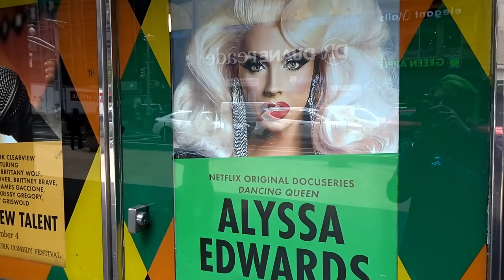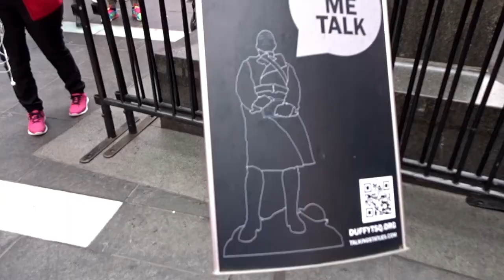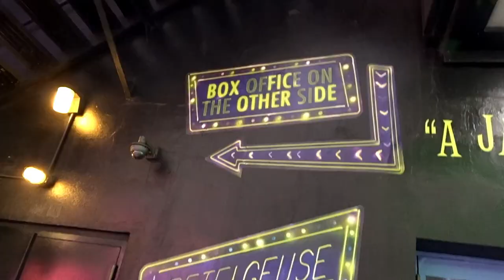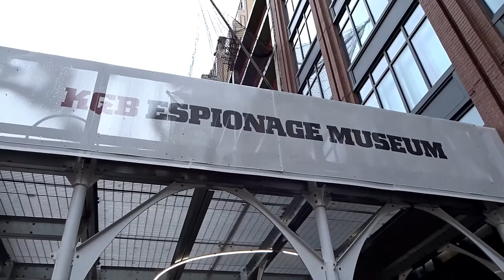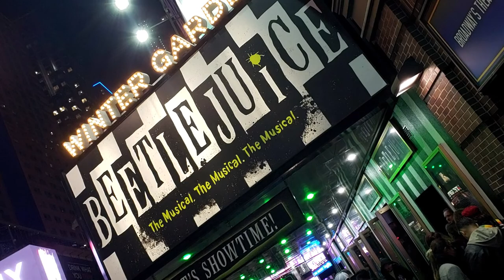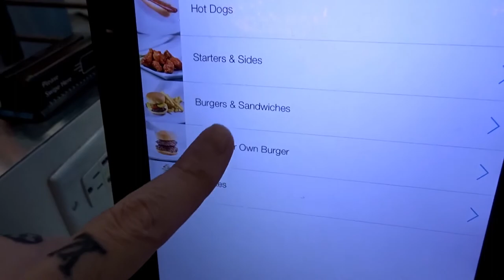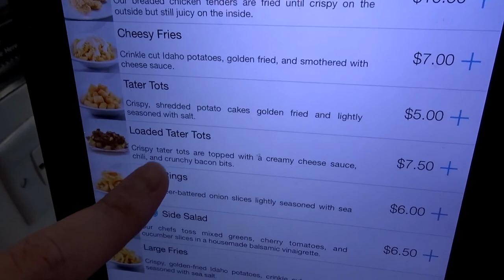1 Fab Dude in New York City - Halloween 2019 (featuring Bette Midler)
1 Fab Dude in New York City - Halloween 2019 (featuring Bette Midler)

JoshFabDude went to New York City at Halloween-time in 2019 to attend Bette Midler's New York Restoration Project Hulaween Ball. There will be another video of that night, but here is some other vlogging wandering around the Big Apple.

Stay FAB! ✌
❤Josh & Roger

2FabDudes Merch has been released!!!